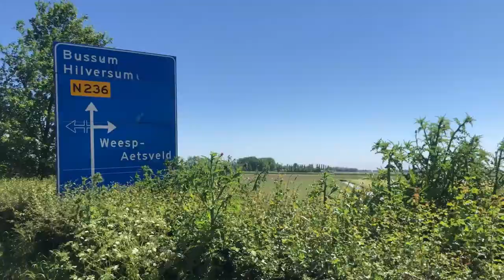Cycling from AMSTERDAM to WEESP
A 16km cycle all the way from the city center of Amsterdam to the small idyllic town of Weesp.